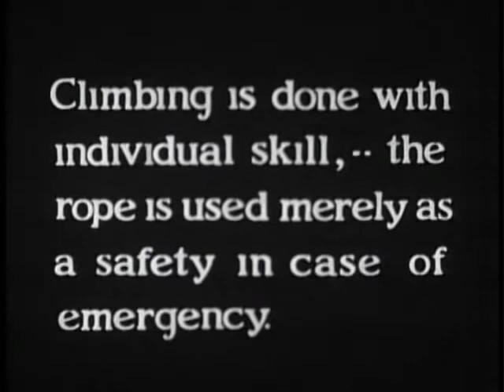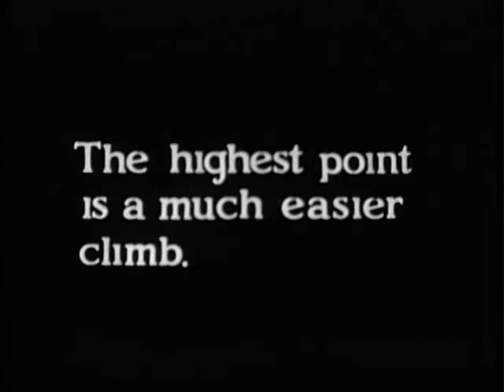Sierra Club Adventures of Nate Clark Part 2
Pioneer rock climbers on Eichorn Pinnacle and Cathedral Peak, along with more camp scenes.
Nate Clark was a former president of the Sierra Club and valued member of the Sierra Club Angeles Chapter. He was also an avid amateur movie-maker. In the 1980s, at the behest of the Angeles Chapter History Committee, Nate spliced together a number of his adventures on Sierra Club outings, beginning with the Annual High Trips of the 1930s. Here you will see many famous Sierrans of the day, including Ansel Adams, Glen Dawson, Norman Clyde, Will Colby, Francis Farquhar and others. As Chair of the Sierra Club Angeles Chapter, I am pleased to finally make these available to Club members and the public at large.